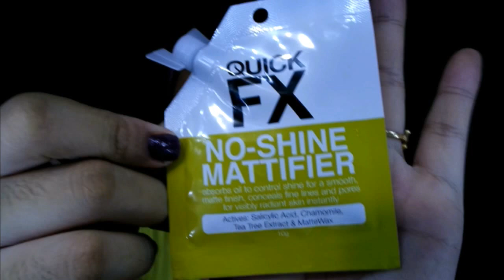SIMPLE GRADUATION MAKEUP TUTORIAL 2017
This graduation makeup tutorial is very easy; perfect for those who will graduate this 2017. All the products that was used are available here in the Philippines and mostly Filipino brands.

*I know it's a bit late but I hope this would help :)

PRODUCTS USED:
Quick FX No-shine mattifier
FS Concealer stick (Cashew)
Careline concealer (Soft Bisque)
Nichido Final Powder (Ivory glow)
Ever Bilena Precision Blender (Brown)
Maybeline Brow Mascara (Dark brown)
Careline eyeshadow palette
Aido eyeshadow palette
FS Single eyeshadow (Dark Caramel)
SanSan single eyeshadow (Vanilla bean)
Fashion 21 Liquid eyeliner (black)
Fashion 21 water resistant mascara (black)
fashion 21 eyelash adhesive
Aido lipstick (Q)
Shawill gentle color mineral blush (2-tender orange sweet)
false eyelashes (#218)

If you have comments, suggestions/recommendation, requests please leave it in the comment section below.